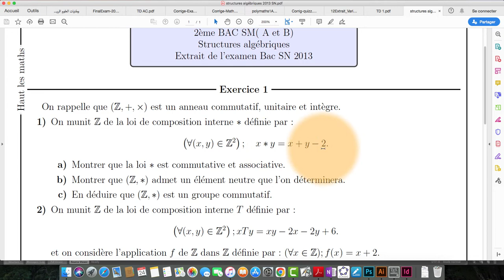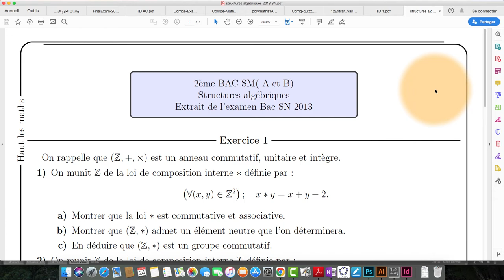Structure algébrique Exercice 1 Bac SM A et B 2013 Session normale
Corrigé de l'exercice 1 sur les structures algébriques du Bac SM A et B 2013 Session Normale